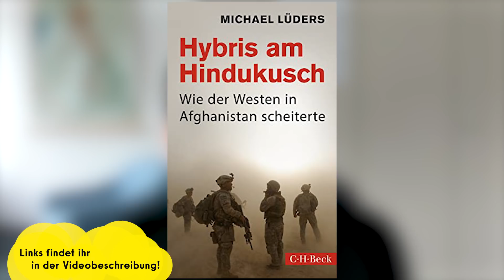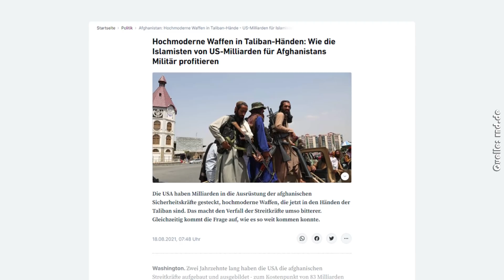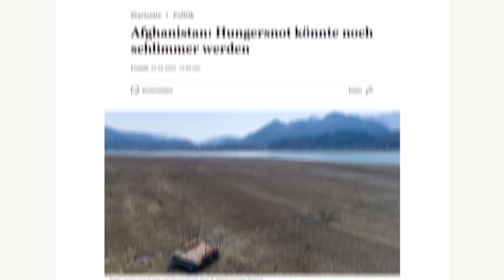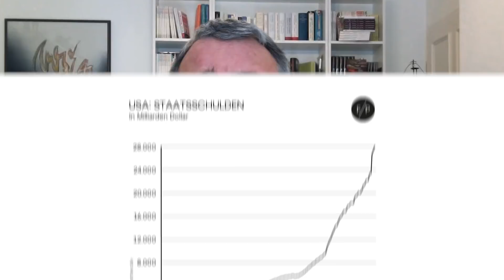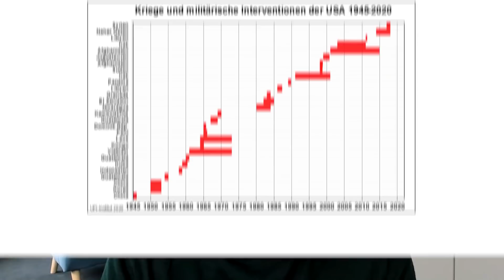Hybris, Doppelmoral und Heuchelei (Afghanistan, Ukraine, USA) - Michael Lüders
Leidet die USA unter Größenwahn? Sehen wir gerade das Ende der Weltmacht USA und der Weltreservewährung Dollar? Vieles spricht dafür, unter anderem der Afghanistan-Krieg der ein komplettes Desaster war. Welche Parallelen hat der Ukraine-Krieg mit den Kriegen der Amerikaner in den letzten 70 Jahren? Stehen wir vor einer Hungersnot und einem zweiten arabischen Frühling dadurch, dass die Weizenproduzenten Russland und Ukraine wegfallen? All diese Fragen bespreche ich heute mit dem Nahostexperten Michael Lüders.

Michael Lüders Buch:

► Timestamps:
00:00 - 01:38 Intro & Vorstellung
01:38 - 02:58 Wieso haben die USA nicht aus der Geschichte gelernt? (Krieg Afghanistan)
02:58 - 07:05 Sind die USA schizophren? (Kriegstaktiken)
07:05 - 08:30 War der Abzug aus Afghanistan für Sie als Experte überraschend?
08:30 - 11:54 Die Taliban besitzen jetzt hochmoderne und teure Militärtechnologie, ist dies ein neuer Grund für einen Krieg?
11:54 - 14:37 Sehen wir gerade das Ende einer Weltmacht? (Deals Co.)
14:37 - 18:08 Als Nahost-Experte, wie sehen Sie die Zukunft dieser Regionen?
18:08 - 25:31 Wie würde ihre Wunschlösung für solche Länder aussehen?
25:31 - 30:41 Glauben Sie, die USA zieht in Zukunft noch einmal in einen Krieg?
30:41 - 32:34 Erwarten Sie zwischen USA, Russland, China eine kriegerische Auseinandersetzung?
32:34 - 36:04 Sehen wir durch den Ukraine-Konflikt einen zweiten arabischen Frühling?
36:04 - 38:45 Wenn Sie jetzt einen Wunsch freihätten, wie würde dieser lauten?
38:45 - 40:57 Warum werden Sie nicht mehr so stark in öffentliche Medien eingeladen?

► Bitcoin
Wo seriös BITCOIN kaufen und lagern?

► Spenden
Bitcoin: 36AMdaokoamspoP7VYzZyAeNth5H4wfCrW
Ethereum: 0x24ee918eaaf707f23de402529c9ced87e6ac9160